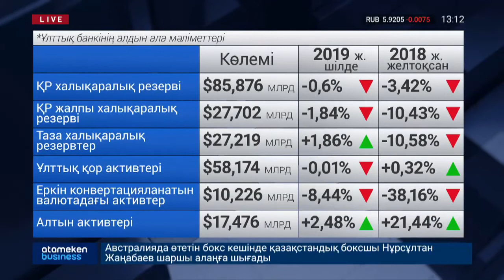Қазақстанның халықаралық резерві 3,5%-ға азайды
Қазақстанның халықаралық резервнің көлемі азайып кетті. Оның мөлшері шілдеде өткен маусым айымен салыстырғанда 0,6 пайызға төмендеп, 85 млрд 876 млн долларға тең болды. Өткен жылдың желтоқсанына қарағанда 3,5 процентке төмендепті. Ұлттық банкінің алдын ала мәліметі бойынша, еліміздің жалпы халықаралық қорының мөлшері де, шамамен, 2 пайызға қысқарды. Сөйтіп, 27,5 млрд доллардан сәл асты. Соның ішінде таза халықаралық резервтер көлемі 27,2 млрд долларға дейін өскен.  Ұлттық қор активтерінің көлемі азайып, 58 млрд долларға жетті. Ізінше төмендеген еркін конвертацияланатын валютадағы активтер 10 млрд 200 млн долларға бағаланды.  Алтын активтердің көлемі 2,5 процентке өсіп, 17,5 млрд долларға жуықтап қалды.